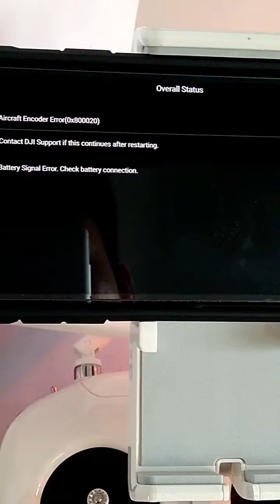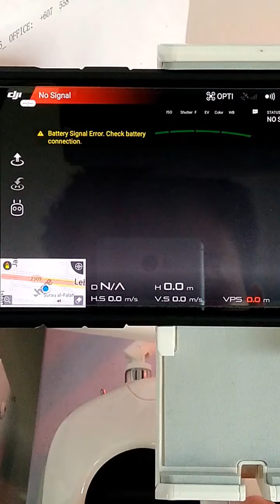2nd time taken for battery error SN:082AE2103107BV VID 20170412 122026